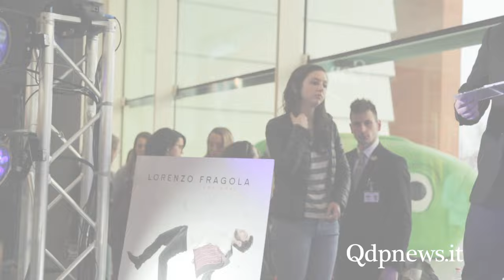Conegliano, 20/3/16 - In duemila per il cantante Lorenzo Fragola, ospite al Conè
Circa duemila fans hanno accolto l’arrivo di Lorenzo Fragola al centro commerciale Conè, una delle tante tappe previste per il lancio del suo nuovo album, “Zero gravity”, che contiene il singolo cantato all’edizione 2016 di Sanremo, “Infinite volte”. La folla è andata in delirio all’arrivo del giovane cantante, che ha concesso autografi e foto a moltissimi suoi ammiratori, tutti in coda ad attenderlo.